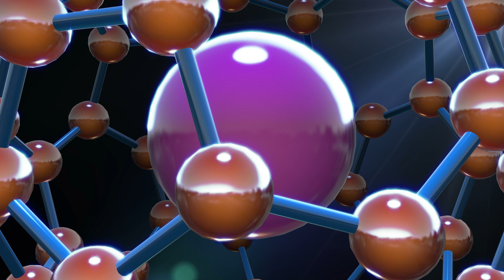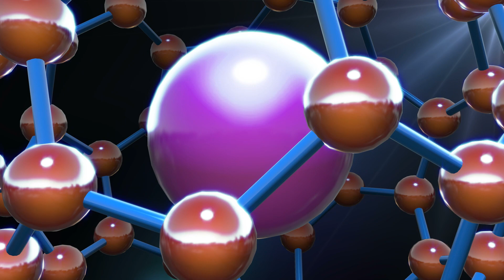Video, Background Video Free Copyright, Best App To Use To Download Youtube Videos, Downloading